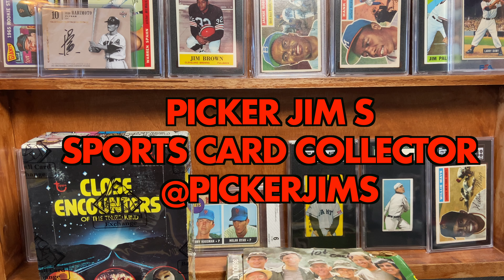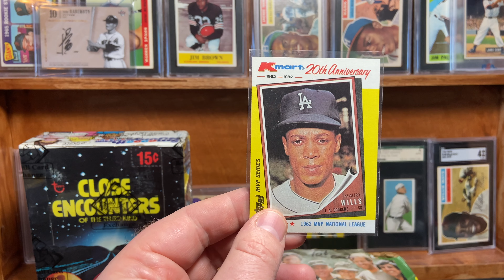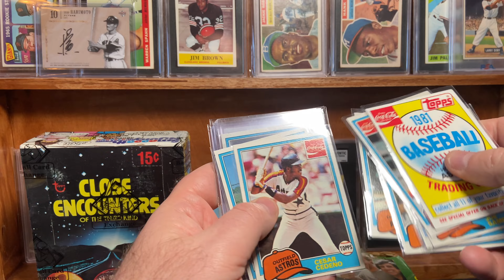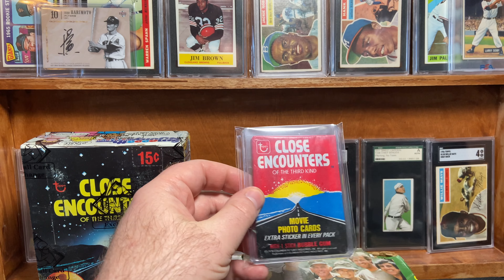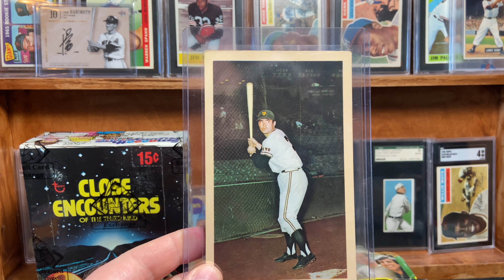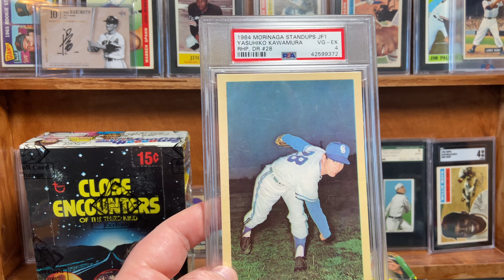VR for @commentingcollector - Non Sport Madness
This is my response to @commentingcollector  (Robert) and his request to see your unopened product and times you resisted.  Enjoy